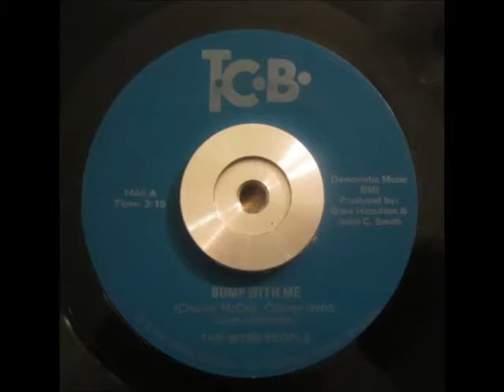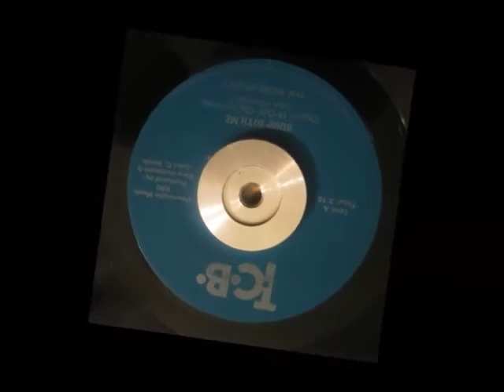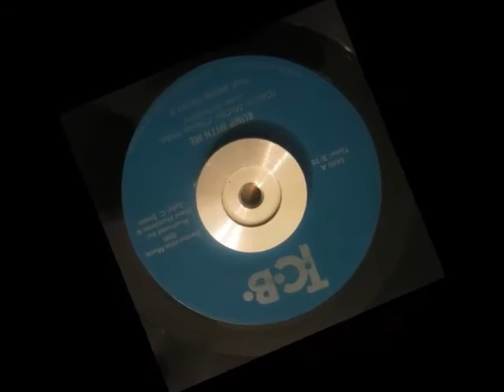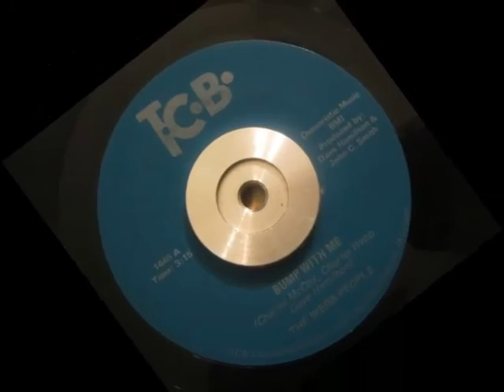A FLG Maurepas upload - The Webb People - Bump With Me - Soul Funk